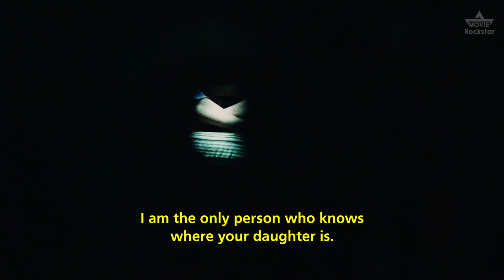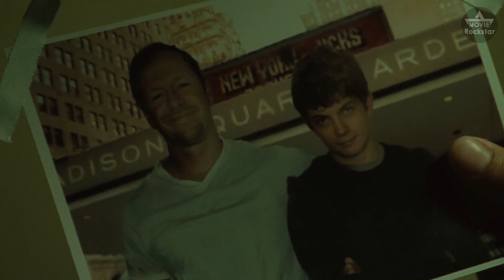10 Times Jigsaw Trapped Innocent People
The "SAW" movie franchise is known for its intricate and gruesome traps designed by the Jigsaw Killer, to test the moral and physical limits of his victims. Here are top 10 characters who might be seen as not deserving of Jigsaw's punishment.